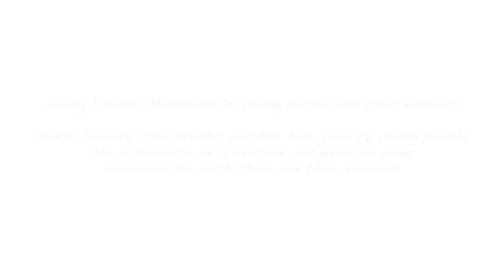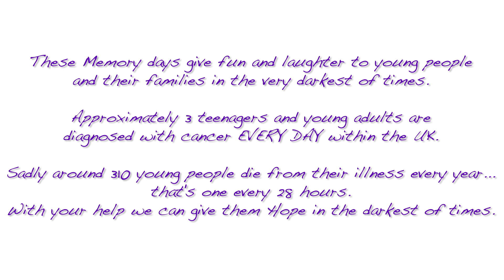Steph's Wishes VT 2015 by HNE Media Video Production